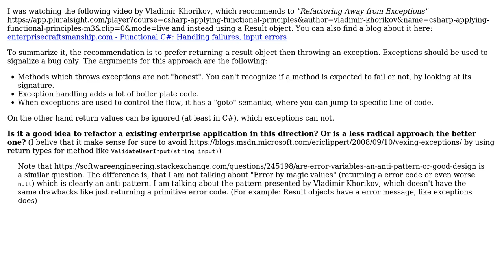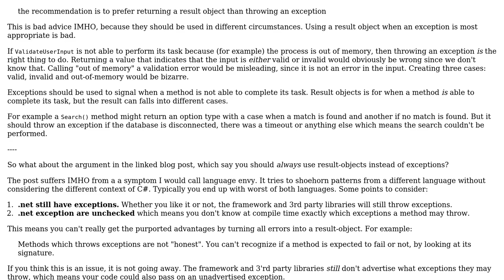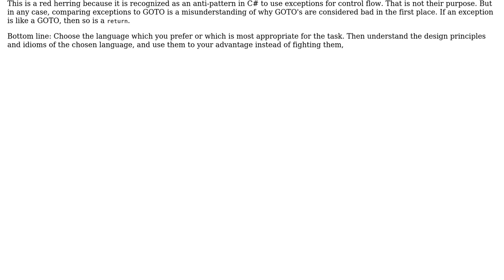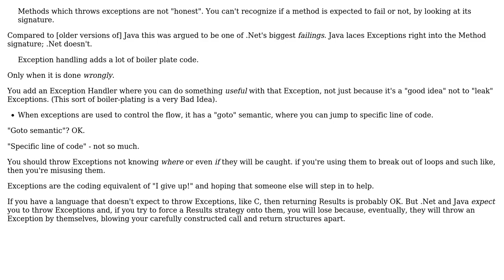Software Engineering: Are Result objects the cleaner way to handle failure, than exceptions?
With thanks & praise to God, and with thanks to the many people who have made this project possible! | Content (except music & images) licensed under CC BY-SA | Music | Images & others | With thanks to user Phill W. user Jonas Benz user JacquesB user Greg Burghardt and the Stack Exchange Network Trademarks are property of their respective owners. You are responsible for your own actions.